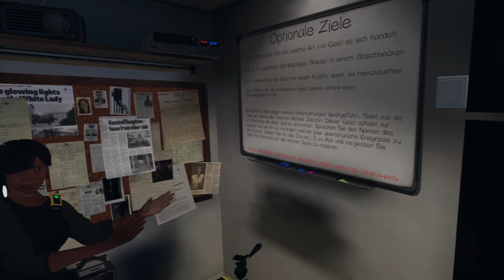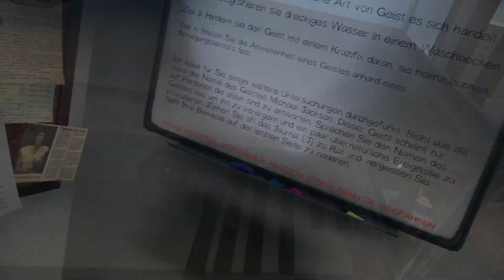Phasmophobia VR --- Die Geisterjäger auf der Neverland Ranch --- S01E03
Wir zocken im VR Multiplayer eine lustige Runde Phasmophobia.